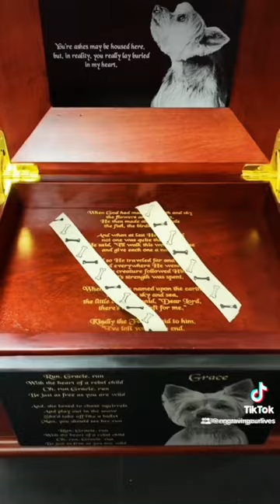￼Yorkie Pet Memorial